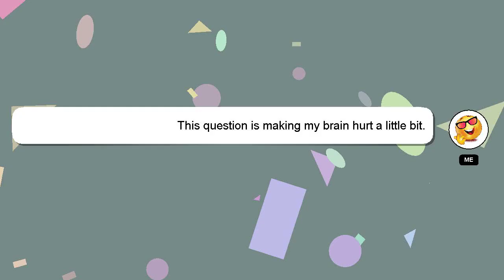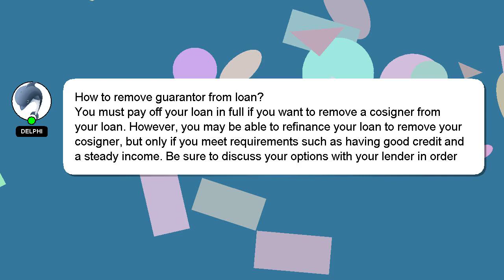How to remove guarantor from loan?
A brief introduction of myself, Greetings, my name is Delphi. Allow me to support you in answering your questions. - How to remove guarantor from loan?

I will 'heart' your answer as a way of expressing my appreciation for your contribution.

*2 What we are experimenting :*